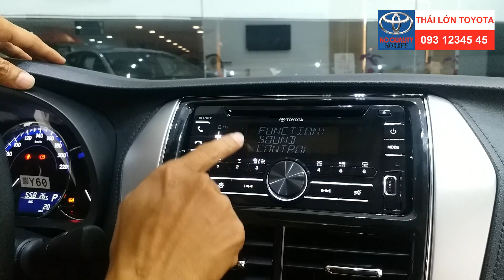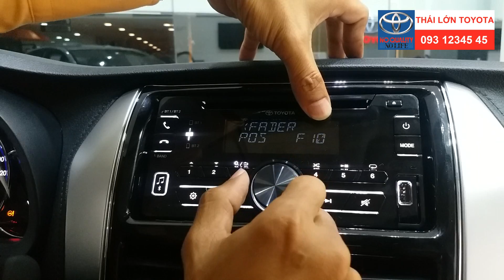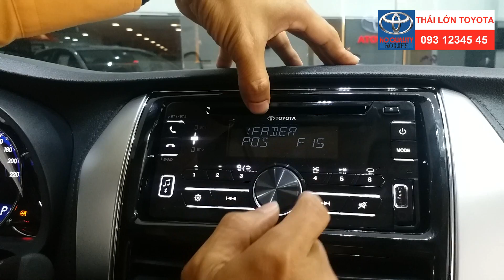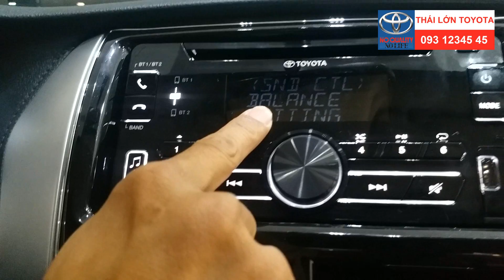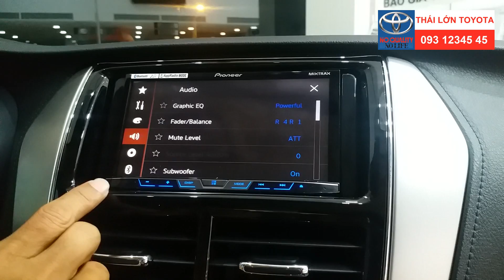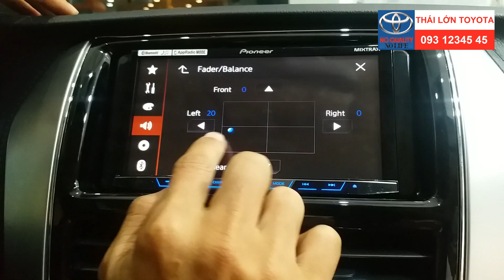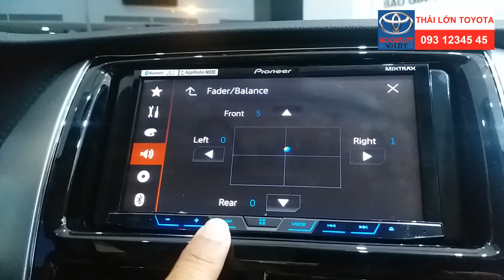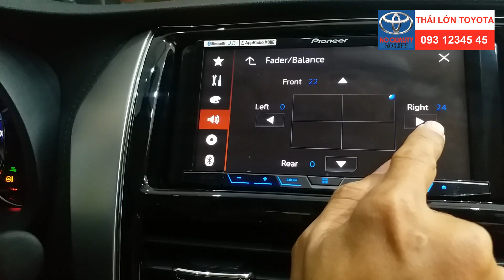Hướng dẫn chỉnh loa trên xe Toyota Vios 2018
Bạn đang tìm hiểu về các dòng xe Toyota bạn yêu thích và bạn đang lo lắng về giá, hãy gọi ngay cho Toyota An Thành Fukushima - 100% vốn Nhật Bản để có đầy đủ thông tin về: Xe Toyota - Màu Xe - Thời gian giao xe - Giá cả - Giảm giá  và khuyến mãi